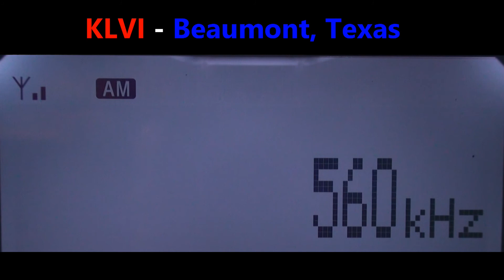560 KLVI - Beaumont, Texas captada en Zapopan, México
5 kw
Radio DX AM
1, 415 km
28-agosto-2022
Hora: 0434